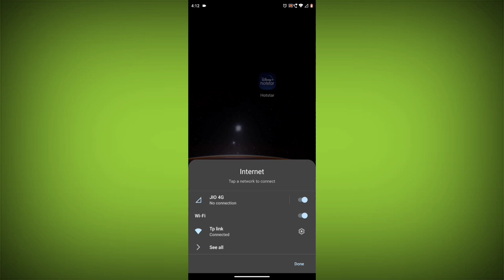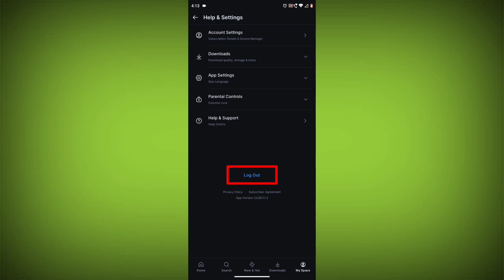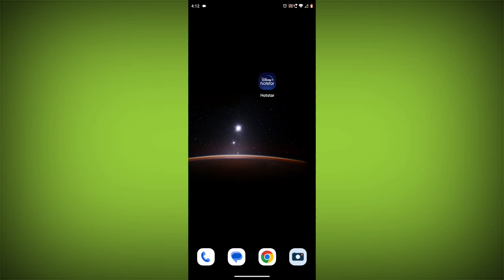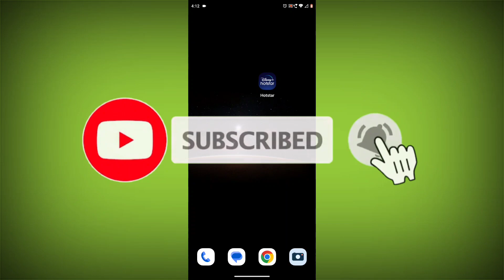How To Fix Disney+ Hotstar App Error Unable to fetch the video url. Please try again. (Error: %@)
How To Fix Disney+ Hotstar App Error Unable to fetch the video url. Please try again. (Error: %@) Problem Solved

Sure, here are the step-by-step detailed solutions to fix the "Unable to fetch the video url. Please try again. (Error: %@)" error on the Disney+ Hotstar app:

Check your internet connection. Make sure that you have a strong and stable internet connection. You can try restarting your router or modem.

Update the Hotstar app. Make sure that you have the latest version of the Hotstar app installed on your device. You can check for updates by going to the App Store or Google Play Store.

Clear the cache and data of the Hotstar app. This will delete all temporary files and data that are stored on your device by the Hotstar app. To do this, go to your device's Settings go to Apps go to Hotstar click on Storage click on Clear Cache and Clear Data.

Restart your device. This can sometimes help to fix minor software issues.

Log out of your Hotstar account and log back in. This can sometimes reset the app and fix the error.

Change the DNS settings on your device. You can try using Google's public DNS servers (8.8.8.8 and 8.8.4.4). To do this, go to your device's Settings go to Wi-Fi click on Advanced then click on DNS and enter the IP addresses of the Google DNS servers.

Contact Hotstar customer support. If you have tried all of the above steps and you are still getting the error, then you can contact Hotstar customer support for help.

Here are some additional tips that you can try:

Use a different device to watch Hotstar.
Try watching the content in a different browser or app.
Try changing the video quality.
Try disabling any ad blockers or extensions that you are using.

The error message "Unable to fetch the video url. Please try again. (Error: %@)" means that the Hotstar app is unable to get the video URL for the content that you are trying to watch. This can happen for a number of reasons, such as a network issue, a problem with the Hotstar app, or a problem with the content itself.

The steps above should help to fix the error in most cases. However, if you are still getting the error, then you may need to contact Hotstar customer support for further assistance.